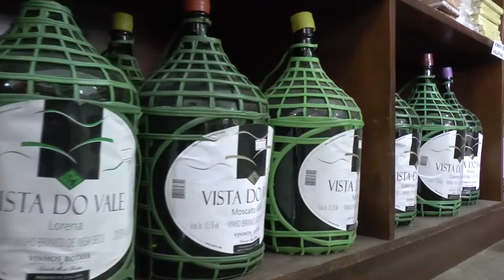CONHEÇA O TEATRO LAMBE LAMBE UMA DAS ATRAÇÕES DO 2º ACAMPAMENTO LITERÁRIO.